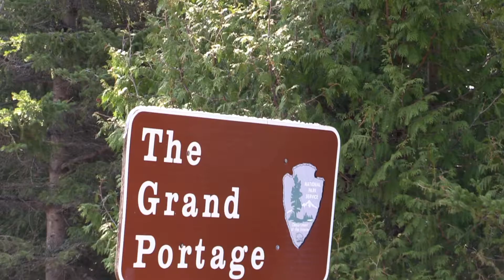Advancing Veterinary Care: Ecosystem Health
A growing team at the University of Minnesota College of Veterinary Medicine is focusing its efforts on Ecosystem Health.  Today’s veterinarians clearly understand the inter-dependence of animal, human and environmental health.  This video highlights the partnership of Dr. Tiffany Wolf with the Grand Portage Band of the Lake Superior Chippewa.  They are partnering to improve the health of moose and fish, the health of Lake Superior, and the health of the Native Americans who live on Minnesota’s North Shore. Working in Ecosystem Health offers veterinarians an opportunity to improve health at a very large scale.